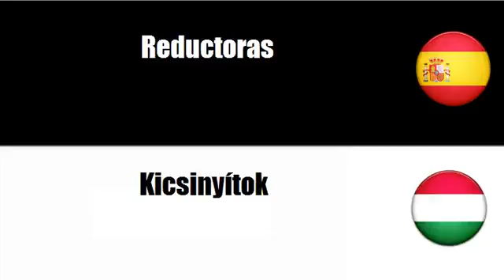Aprenda palavras em Húngaro # Tema = Proyectores